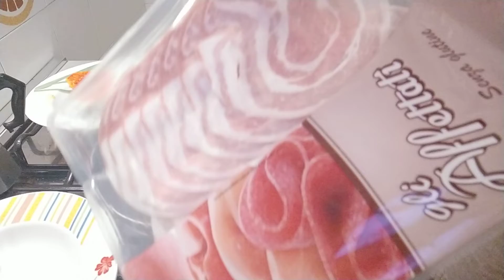ECCO LA COLAZIONE DI OGGI